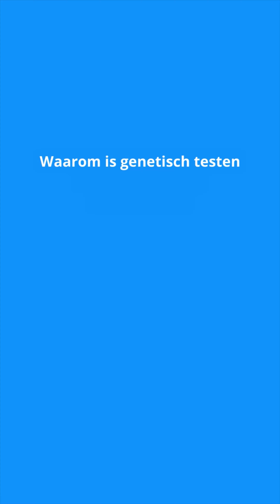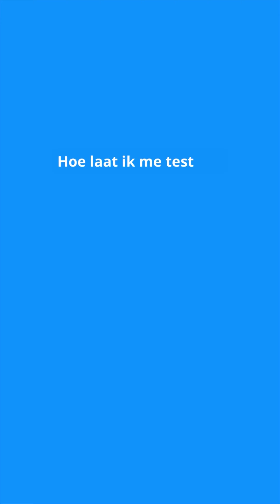Erfelijkheid en eierstokkanker - Margreet Ausems, hoogleraar klinische oncogenetica in UMC Utrecht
Ongeveer 1 op de 7 à 10 vrouwen met eierstokkanker heeft de ziekte gekregen door een erfelijke aanleg. Genetisch testen kan helpen om de ziekte te voorkomen bij jou en/of je familie, maar kan ook gevolgen hebben voor jouw behandeling als je al ziek bent. Margreet Ausems, hoogleraar klinische oncogenetica in het UMC Utrecht vertelt erover in deze video.